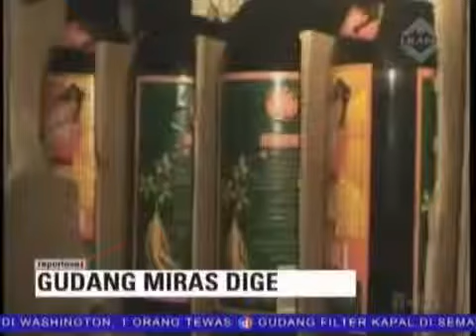Gudang Miras Digerebek Ormas